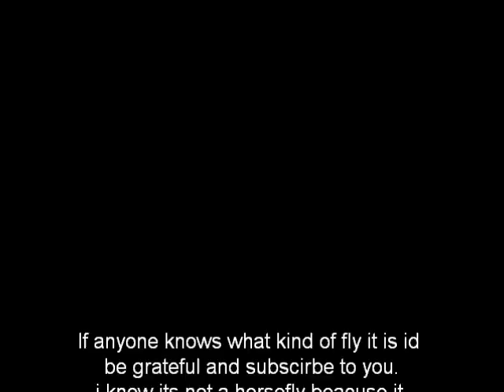wolrds largest fly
i saw this freaky gigantic fly it was hugeagantic! i dont know wat kind it is though